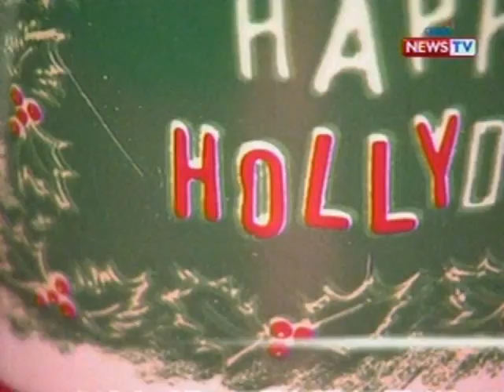SONA: Ilang mumurahin at makukulay na coffee mugs, kontaminado raw ng nakalalasong kemikal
airs Mondays to Fridays at 9:00 PM

(PHL Time) on GMA News TV Channel 11.

For more videos from State of the

Nation, visit

tion.